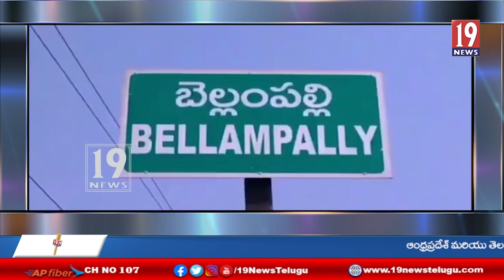సింగరేణి కార్మికుల పెండింగ్ సమస్యలను వెంటనే పరిష్కరించాలి .. ఏ.ఐ.టీ.యూ.సీ డిమాండ్ - మంచిర్యాల